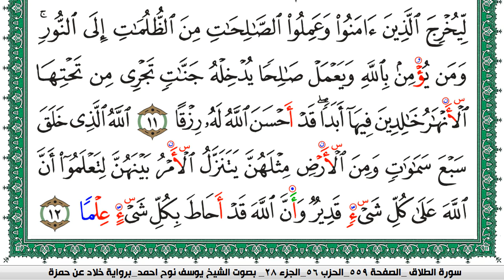سورة الطلاق مكتوبة يوسف نوح احمد برواية خلاد عن حمزة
moslim,
muslim,
moslem
الاسلام,
اسلام,
المسلمات,
المسلمين,
المسلمون,
مسلم,
i am muslim,
muslim,